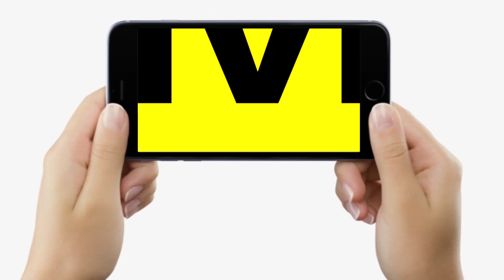Hero Motocorp ने बंद कर दी अपनी दो पॉपुलर Bikes, लाखों युवाओं की पहली पसंद थी एक तो, आखिर क्यों ?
देखें वीडियो, Hero Motocorp ने बंद कर दी लाखों युवाओं के दिलों की धड़कन ! सबसे मशहूर 2 बाइक हटाया, एक तो सबकी पहली पसंद...